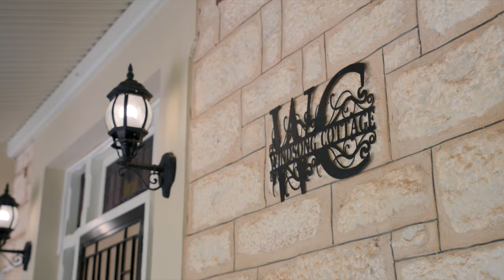24 Washington Street, Angaston | Listed Real Estate